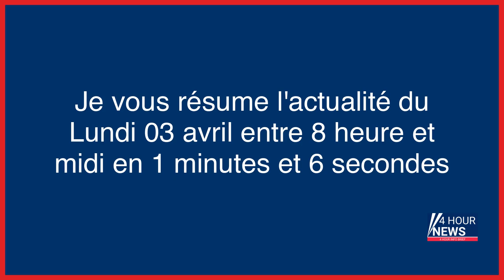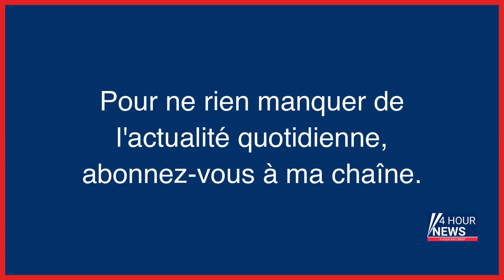Résumé de l'actualité du jour : Lundi 03 avril entre 8h et midi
- Guerre en Ukraine : la police russe a arrêté Daria Trepova, soupçonnée d’avoir participé à la mort du blogueur Vladlen Tatarsky
- Un jeune couple s’est noyé en tentant de sauver son chien
- Stormy Daniels, la bombe qui peut faire imploser Donald Trump
- « Se bagarrer, ça ne me ramènera pas Saidou » : l’appel au calme de Boubou, qui a perdu son fils dans une rixe
- En Essonne, les parents de villes rivales s’unissent contre les rixes : « Ils sont le dernier rempart »
- Gabon : à quelques mois des élections, un climat politique tendu
- Gérald Darmanin, un ministre aux ambitions sans bornes
- Nice : armes, cocaïne, cannabis... des saisies et neuf interpellations après une vidéo partagée par Éric Ciotti
- À Marseille, « on a peur des balles perdues, on a des morts chaque semaine »